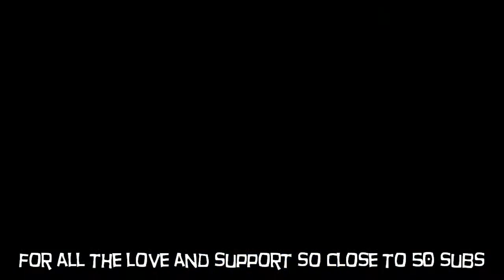30-15 FFA Battlefield,Resident Evil 6,Black Ops 2 Gaming It Up Ep.10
Talking up a storm about the new game releases of Resident Evil 6,Battlefield Limited edition and Blsck Ops 2